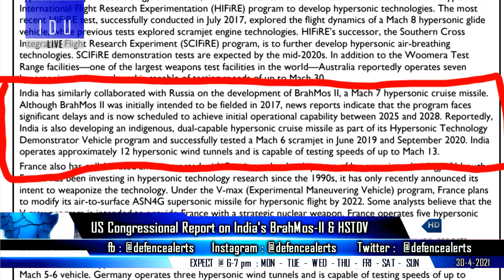Indian Defence Updates : AMCA Nashik Division,Mach 7 Brahmos-2,Stryker Type For Army,LIFT Approved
1. HAL Approved to build 1st LIFTTrainer based on Tejas MK1.
2. AMCA & Super Sukhoi : HAL Future prospects at Nashik Division.
3. Indian Army Needs Stryker Type Multipurpose Platform : Indian Army 350 Light Ta-nk RFI
4. US Congressional report on Brahmos2 & HSTDV
5. DYSL-AT Tender to procure augmented reality glasses to operate 1000 Swa-rm Drones
6. Kalyani vs SSS Defence For producing DRDO ASMI
7. India plans to lease Rafale Compatible A330 MRTT tankers from France
8. India Russia to establish a ‘2+2 ministerial dialogue’ between foreign, defence ministers - Message to China & US.
9. New JF-17 Block 3 seen with New PL-10E.